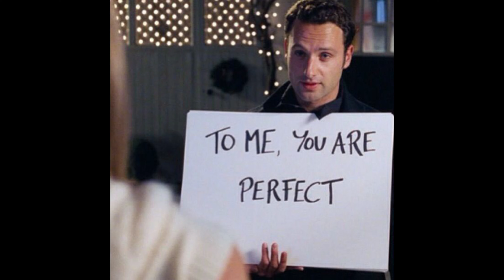Colin Cowherd Hates People From Baker, California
Petros and Money listen and react to Colin Cowherd bloviating a story that people from Baker, Ca have no shot at succeeding in life, while touting his own success.